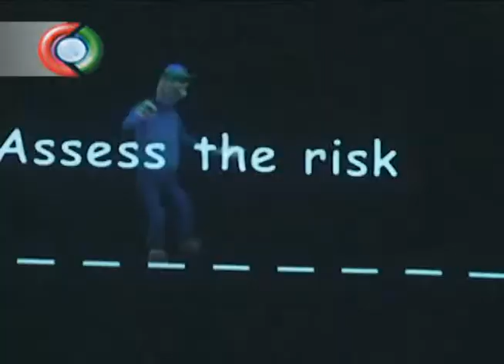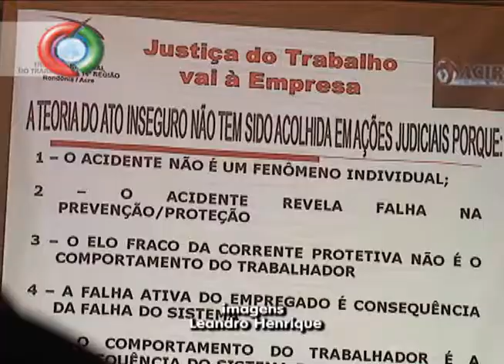Seminário Justiça do Trabalho